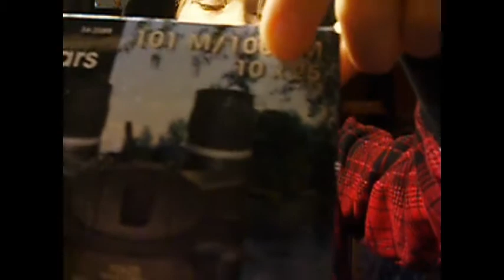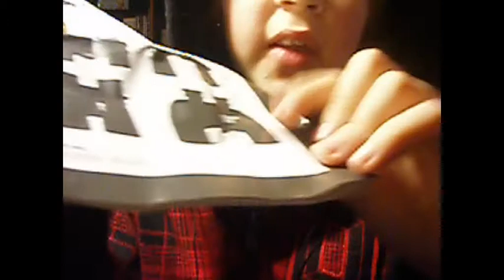compact binoculars review.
simon figured out that he need new binoculars and as if  from nowere poopiman appears